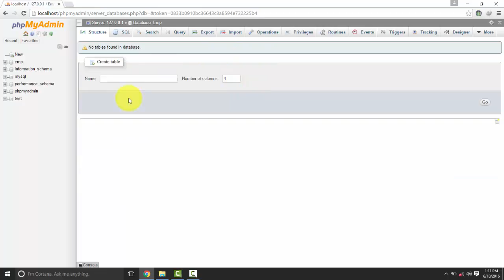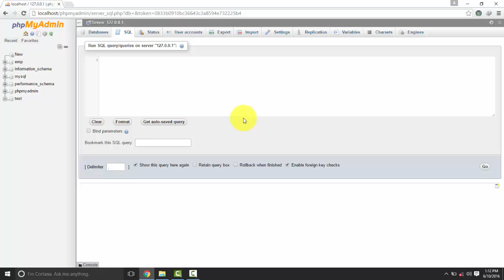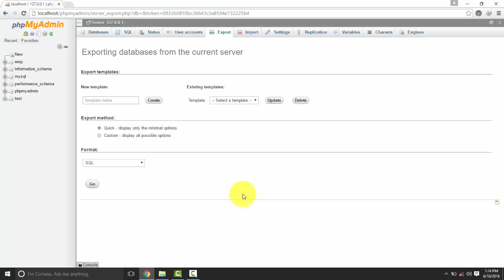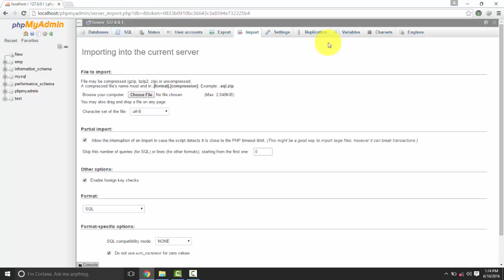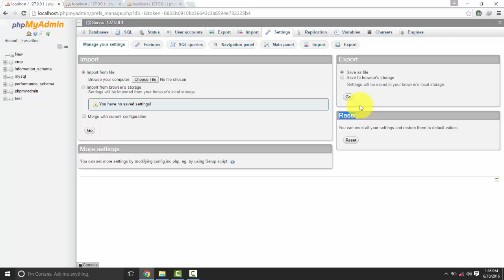Elements of PhpMyadmin's MySQL Main Page 5